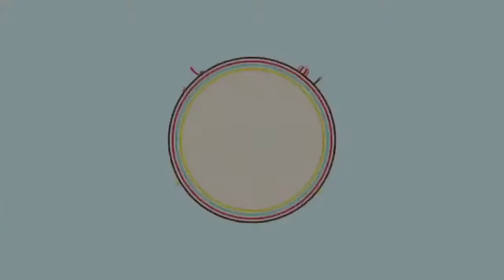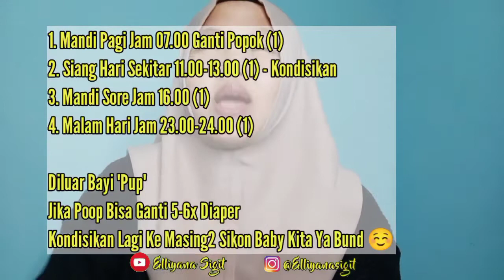Mommylifes PENTING!!✨AMAN GA SIH Pakaikan Bayi Diapers Full 24 Jam?? BISA BIKIN KAKI BENGKOK?? 🤔🤔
Video Kali ini tentang Kekhawatiran Bunda Terhadap anaknya yang selalu dipakaikan Diapers Full 24 Jam??

AMAN GA SIH YA???

BENER GA SIH PAKAI DIAPERS KESERINGAN BISA BIKIN KAKI BENGKOK??

KITA SIMAK VIDEO LENGKAPNYA YUKS..

Pastikan Kalian tonton videonya sampai selesai ya